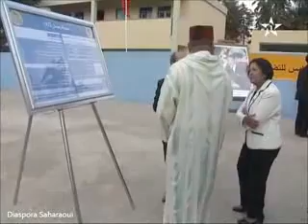صاحب الجلالة بتمارة